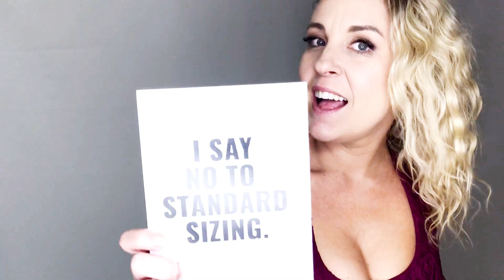JOIN THE EXOTICAREVOLUTION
We say NO to STANDARD SIZING

1. Receive a card with any order this month only.
2. Take a selfie with the hashtag EXOTICAREVOLUTION and tag @exoticathletica

Because we all deserve to feel confident, sexy and beautiful!!